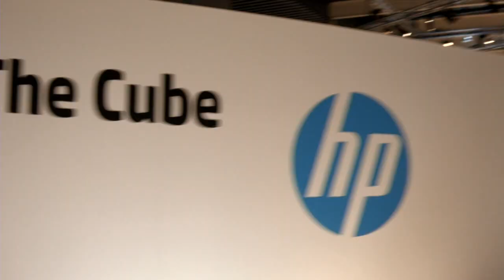Brian Weiss & Shilpa Lawande - HP Discover Barcelona 2013 - theCUBE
Brian Weiss, HP Autonomy, and Shilpa Lawande, HP Vertica, at HP Discover Barcelona 2013 with Dave Vellante